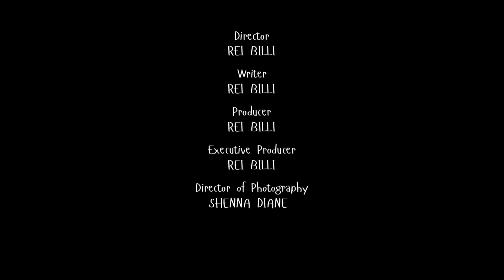The Dang Short Film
This is a film dedicated to the adult novel, DANG: The Perfect Family by author Rei Billi. This short film represents metaphorically the impact books can have we open ourselves to newness. What resonates keep it and hold on to it right and what doesn’t throw it away.

You can find Dang: The Perfect Family on Apple, Kindle, Google Play, Amazon, Barnes andNoble and more.

Tap the link for more info “DANG: The Perfect Family”